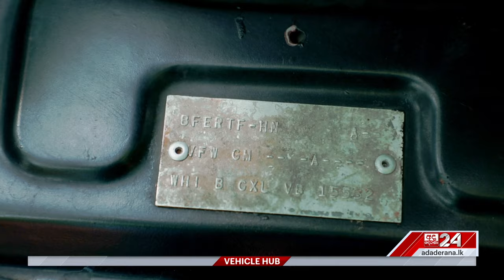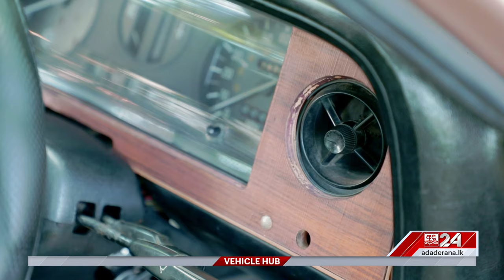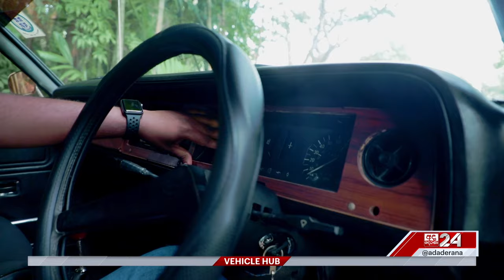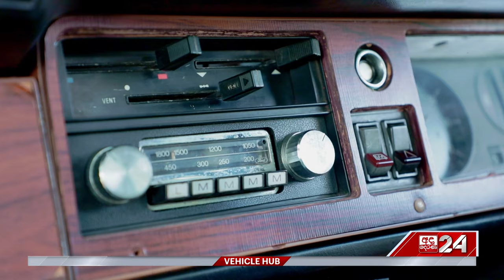VEHICLE HUB | Ford Cortina Mk3 2000E | EP 44